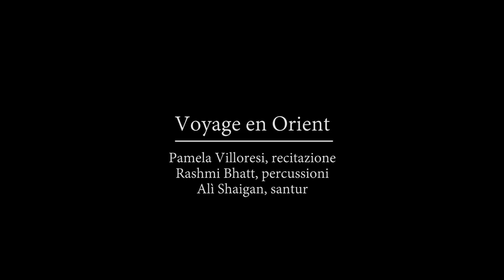Voyage en Orient extract - Aurora Festival 2013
con Pamela Villoresi, Rashmi Bhatt e Alì Shaigan